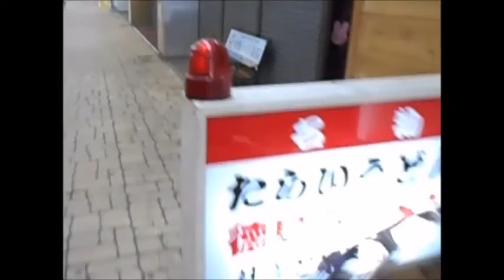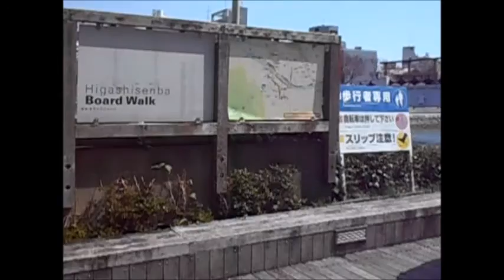歩行動画 徳島編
徳島の市街地を散策します。徳島城は、石垣があるだけの今の姿が自然なので、無理に城を復元しないほうがいいと思います。なお、この動画を撮影したことで、一応四国四県の歩行動画が揃ったことになります。